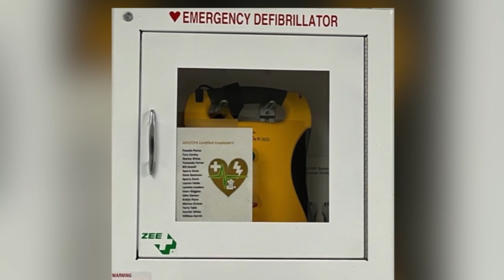Cheating death: How a Norfolk man survived cardiac arrest